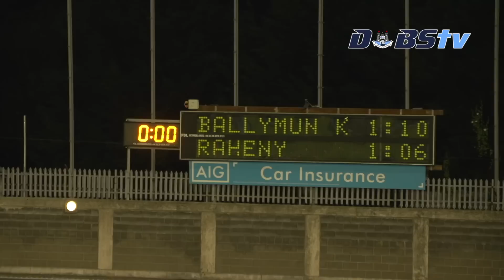DSFC Quarter Final Ballymun Kickhams v Raheny